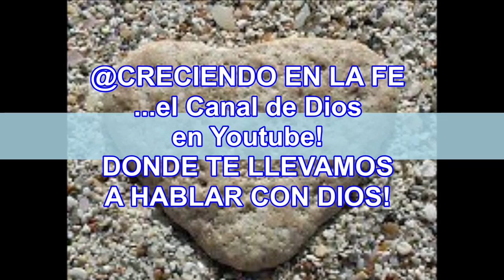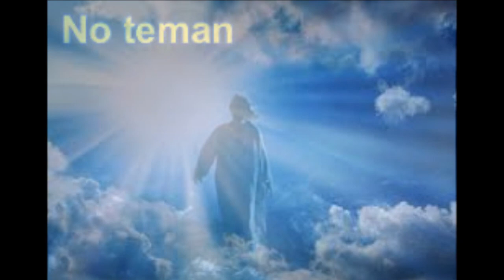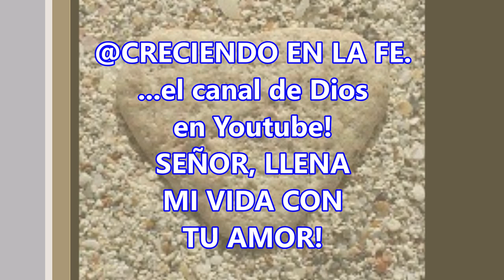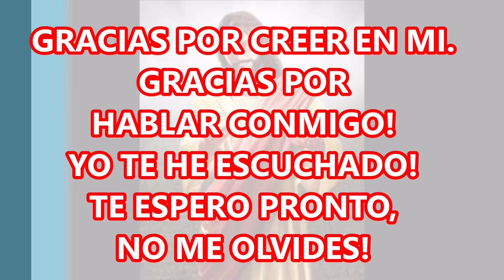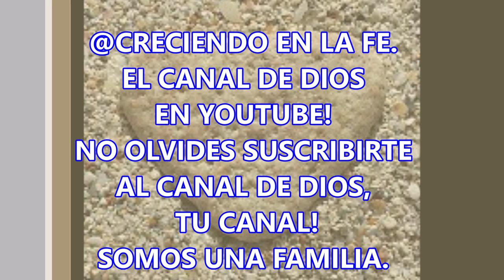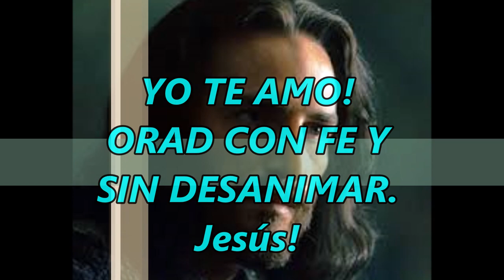ORACION PARA PEDIR UN MILAGRO LA FE LO ALCANZA TODO DE DIOS.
ORAMOS A DIOS POR UN GRAN MILAGRO.

LA ORACIÓN ES UN REGALO, ES UNA PROMESA DE JESUCRISTO, ASÍ COMO PROMETIÓ LA AYUDA A TODOS SUS HIJOS DE LA TIERRA; CUANDO EN ORACIÓN PEDIMOS CON FE A NUESTRO PADRE DE LOS CIELOS, EN EL NOMBRE SEÑOR JESUCRISTO.
RECUERDA QUE NADA HAY IMPOSIBLE PARA DIOS Y QUE TODO ES POSIBLE PARA QUIEN TIENE FE.  POR ESO PIDAMOS CON FE EN LA ORACIÓN, PORQUE SEGÚN SEA NUESTRA FE, ASÍ SERÁN LAS COSAS QUE NOS SUCEDERÁN.

QUE PODAMOS LLEVAR A CRISTO A TODOS LOS RINCONES DE LA TIERRA.

LA GRAN META DE TODO SER HUMANO, ES LOGRAR LA CONTINUIDAD DE LA VIDA EN EL REINO DE LOS CIELOS, LA GRAN PROMESA DE UNA NUEVA VIDA DESPUES DE LA MUERTE, EN LA PRESENCIA DE DIOS.